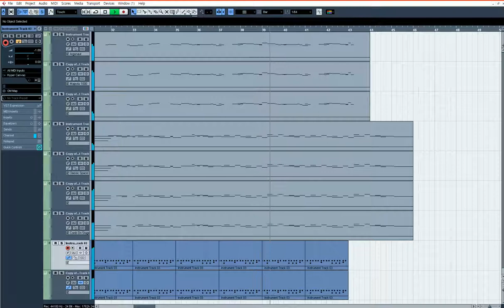[리메이크]준비된 스트리머 (Danny McCarthy - Silver Scrapes)